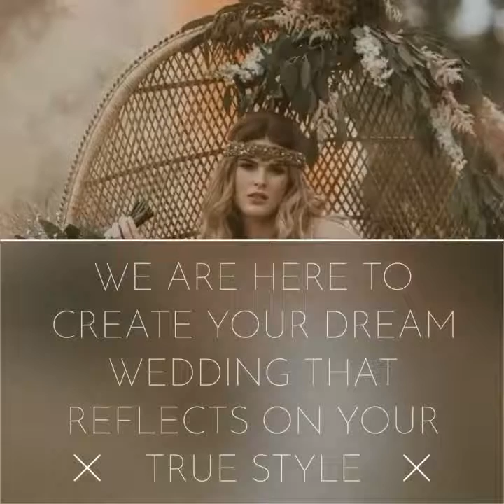Wild Feather Event Styling - Exhibitor at The Fair @ The Inn at Dromoland 2021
"At Wild Feather Event Styling, we believe every couple should have their special day their way!  By providing you with a wide range of alternative options and services, we will help you create a day that reflects on you as a couple and your love story. As your wedding stylist and floral designer, we are committed to creating the perfect day celebrating your next chapter.

Here at Wild Feather, we are inspired by international trends, as well as top leading wedding industry designers.  We want to be a part of the movement of more outdoor, alternative weddings. and most importantly to be a part of something more magical by creating weddings that is a reflection of our couples.

Services:
   - Pop up ceremonies
   - Decor hire/ styling for ceremony and reception
   - Floral design- including bridal flowers"